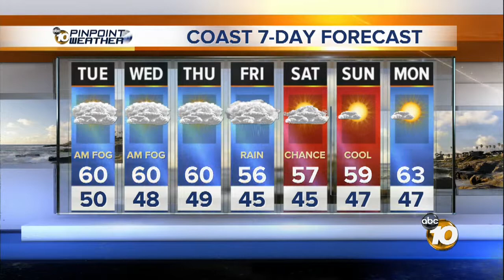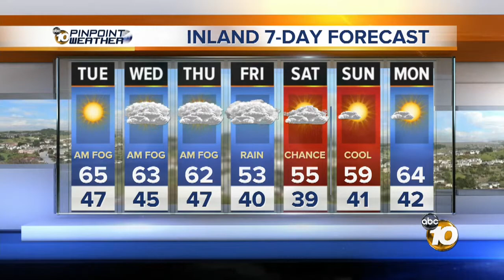Pat Brown's 6PM Weather Forecast (Monday, Feb. 4, 2013)